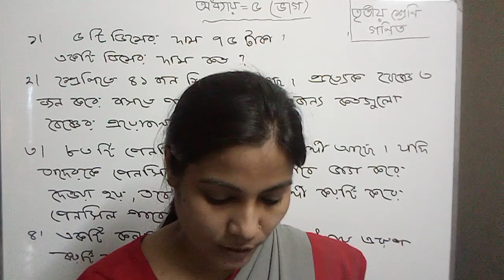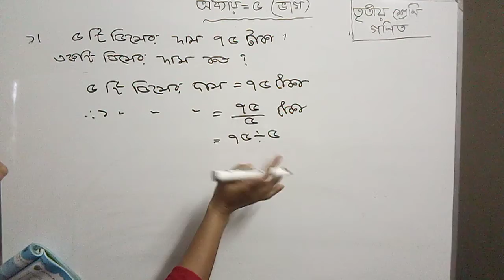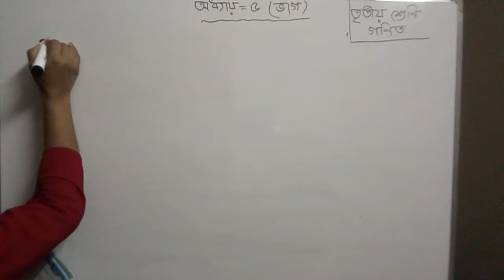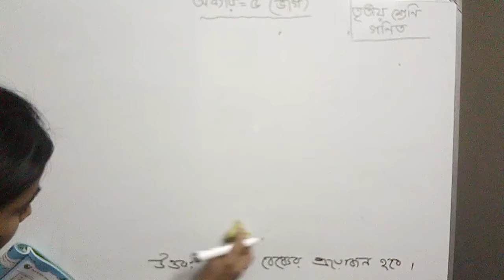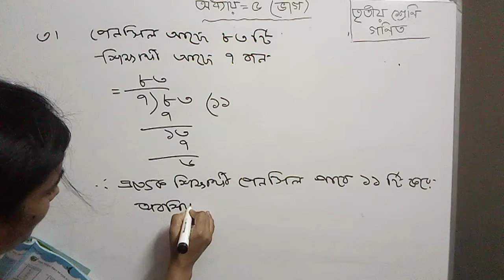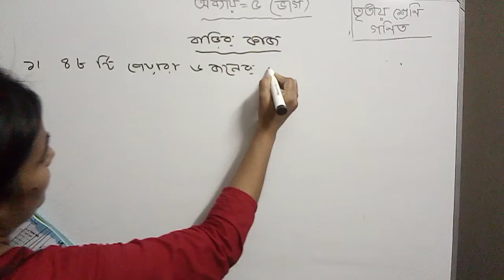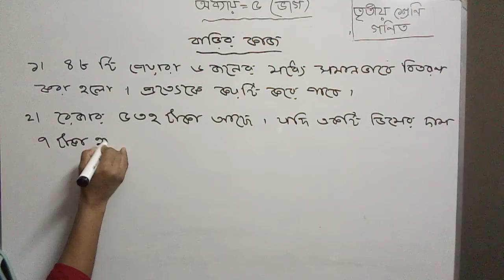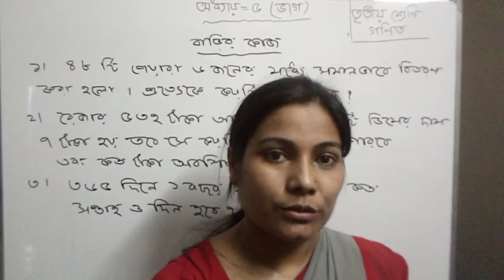Class: Three (Mathematics)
Zannat Ara Zahan